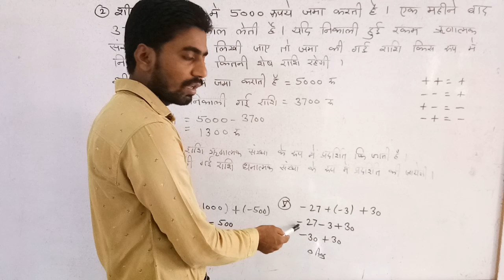Prasna vali 1.2(8)